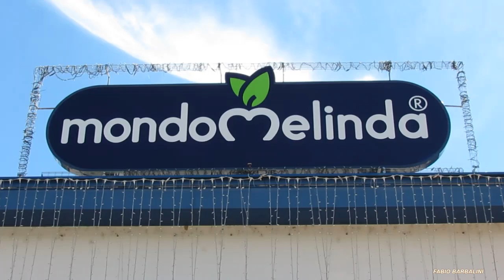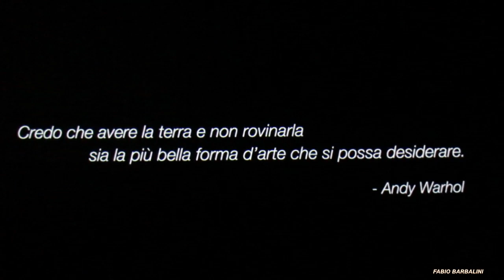Melinda Golden Theatre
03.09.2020  Predaia Frazione Segno (TN) - Consorzio Melinda - MondoMelinda - Melinda Golden Theatre: spiegazione della cura e della passione che l’agricoltore ha per la sua terra e per le sue mele.  Autore Fabio Barbalini